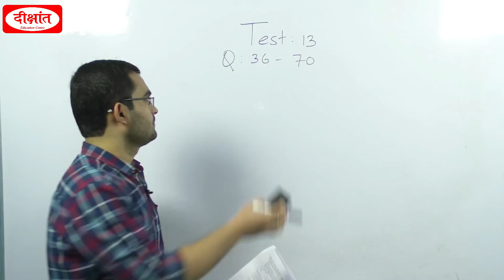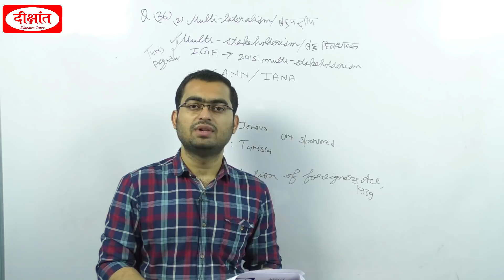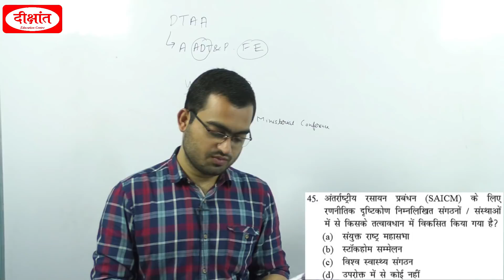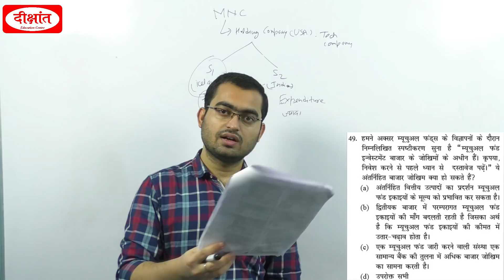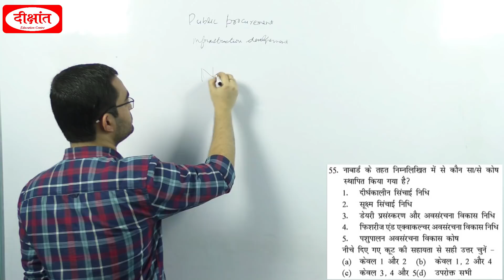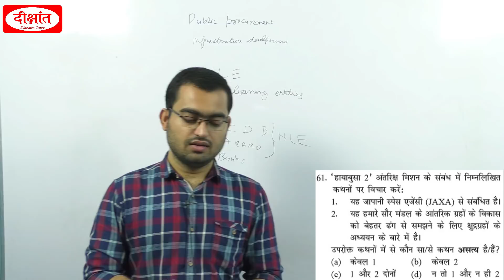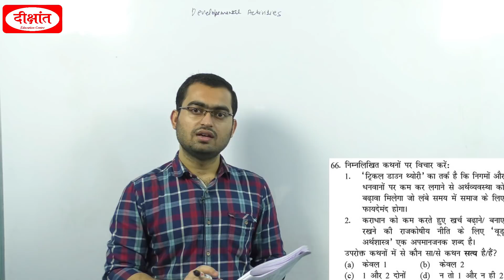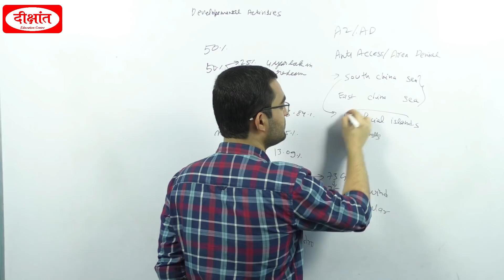DIKSHANT MEGA PT TEST SERIES TEST-13 GS PART-2